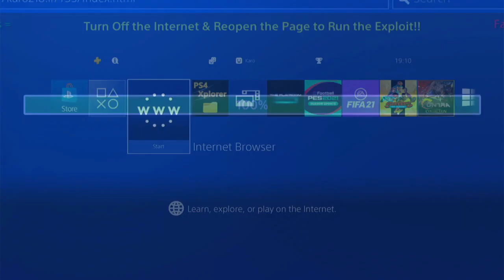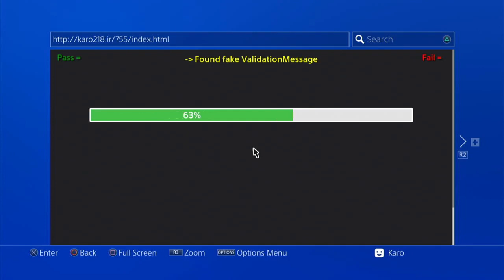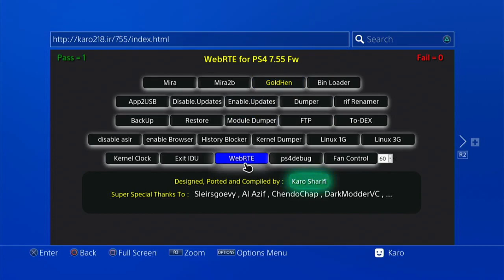New update for Karo Host PS4 75X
new update for Karo Host PS4 75X with added All new payloads and option to select 2 exploit (old and new jailbreak) and perform multiple payloads simultaneously and added option Pass and Fail to show how successful the Jailbreak is
link Karo host for 75X: